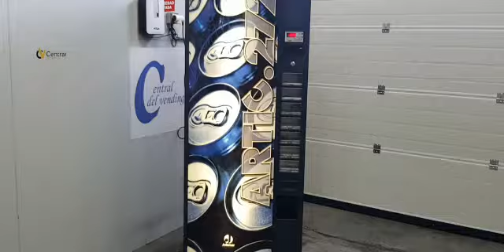Ref.01994 màquina vending Jofemar àrtic 272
Video de centraldelvending